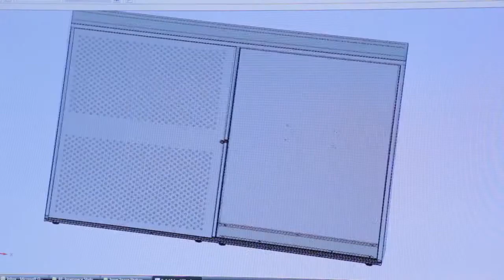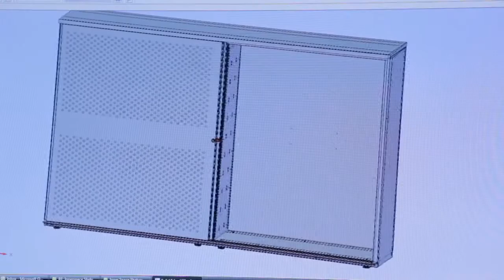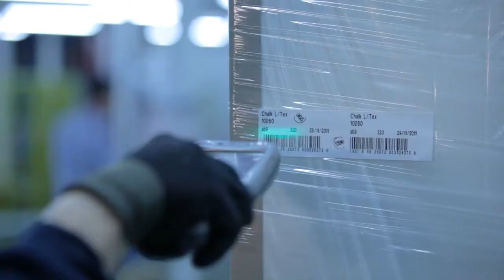A brief snapshot of Bisley storage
This is a great 'manufacturing' video giving a flavour of how Bisley works and how steel storage is produced. At under 2 minutes, it's very compact but also very educational!!